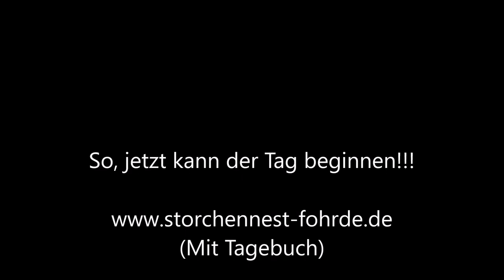Guten Morgen liebe Welt! Junior steht auf! 05.06.20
Guten Morgen liebe Welt! Junior steht auf! » Mehr Infos zu den Storchennestern in Fohrde und den Live Kameras findet ihr